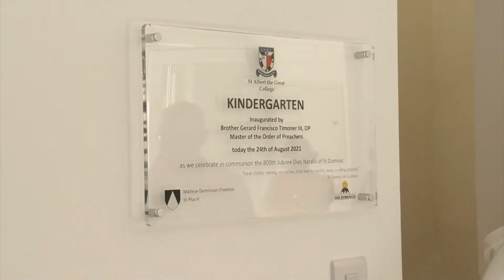Jinfetaħ bini tal-kindergarten fil-Fgura